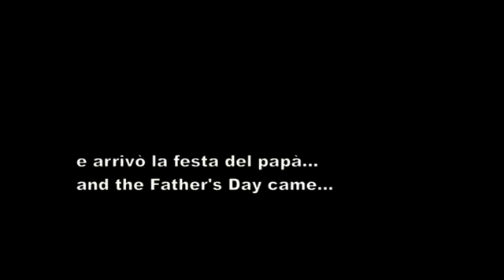Compilation festa del papà/Una famiglia imperfetta